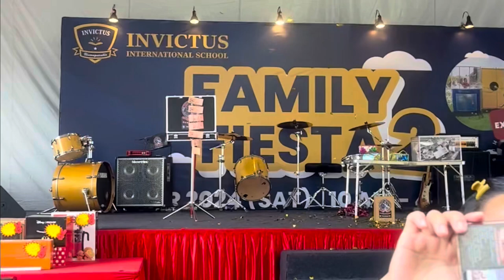OPEN DAY 😍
FAMILY FIESTA 2024